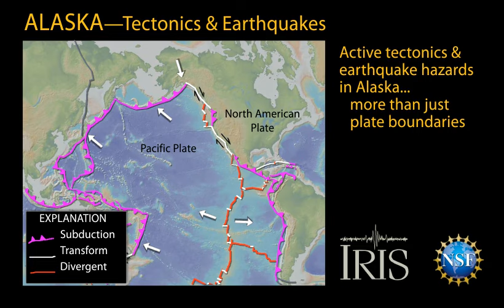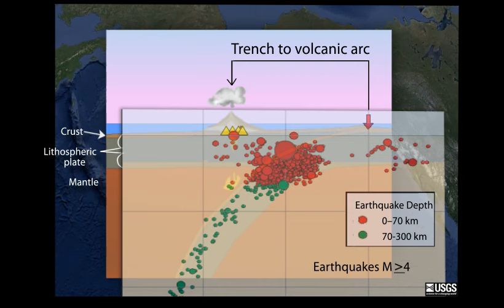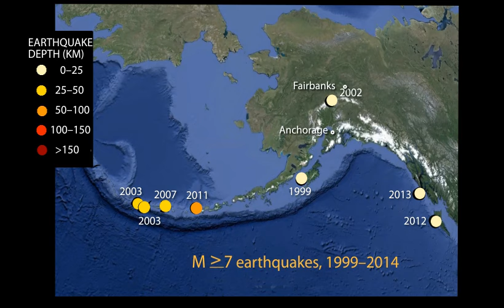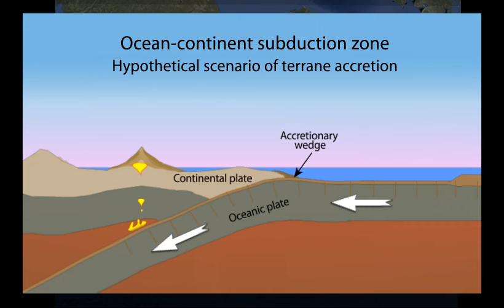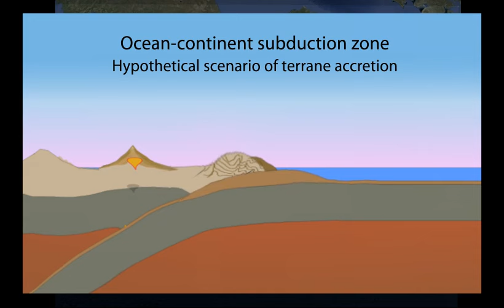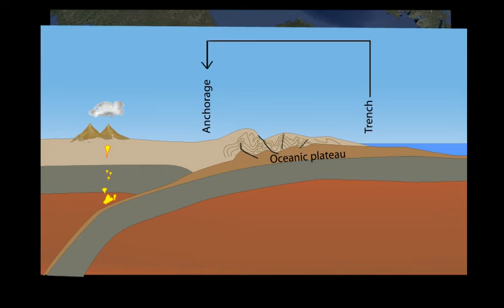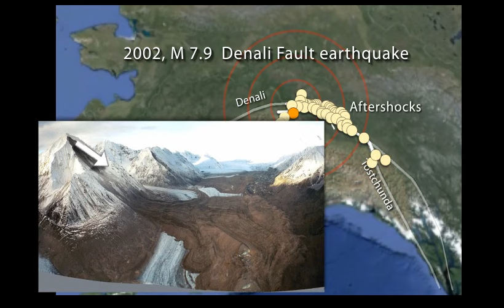Alaska—Regional Tectonics and Earthquakes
Alaskan tectonics are dominated by Pacific-North American plate interaction.  The megathrust boundary between the plates results in both the 4,000-km-long Aleutian Trench and in the arc of active volcanoes that lie subparallel to the trench. This animation discusses the range of tectonic activity from megathrust earthquakes to accretion of geologic terranes. Along the trench, the rate of convergence ranges from 5 cm/year on the east to 7.8 cm/year on the west. The angle of subduction also changes from shallow in the east to steep in the west. In the Gulf of Alaska region, the subduction of the Yakutat plateau complicates the area, and is responsible for mountain building in the Chumach-St. Elias Ranges and in the Denali Range. See also the M9.2 1964 Great Alaska Earthquake

Written & directed by Robert F. Butler, University of Portland
Animation & graphics by Jenda Johnson, Earth Sciences Animated
Narrated by Katryn Wiese, City College of San Francisco
Consultants:
       Robert C. Witter, USGS Alaska Science Center
       Peter J. Haeussler, USGS Alaska Science Center
       Michael West, Alaska Earthquake Center
Maps from Google Earth.  Epicenters from UAF Alaska Earthquake Center.
Photos from UAF Geophysical Institute, Alaska Department of Natural Resources, & US Geological Survey.